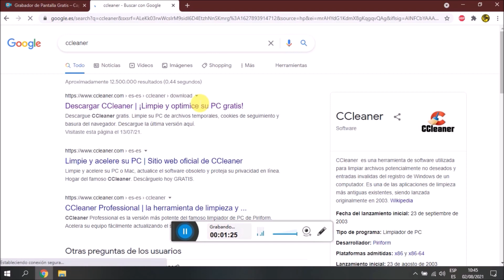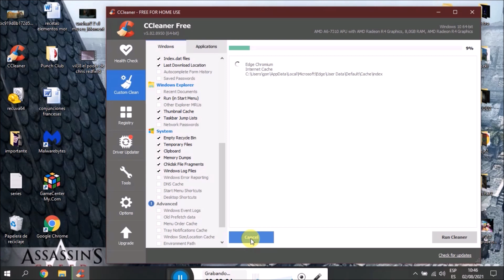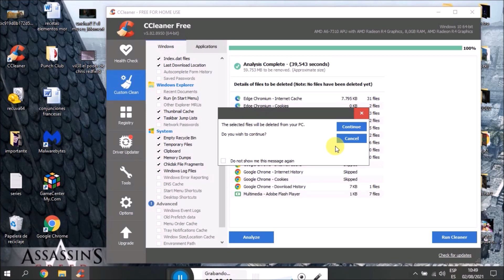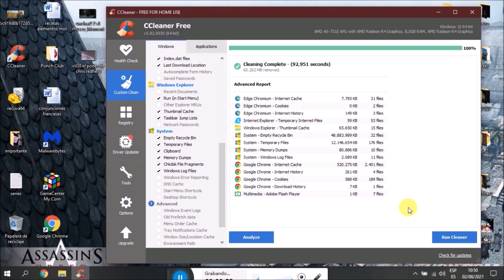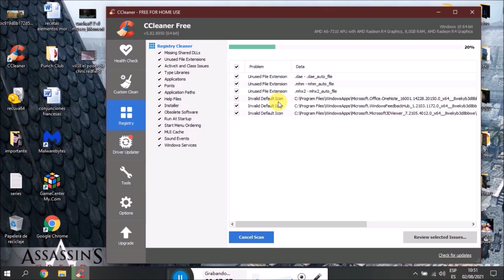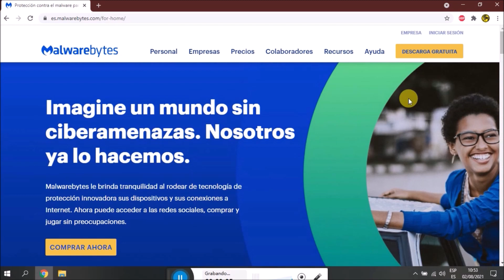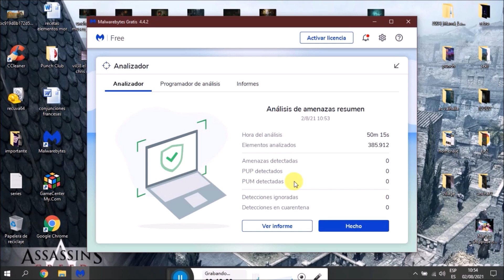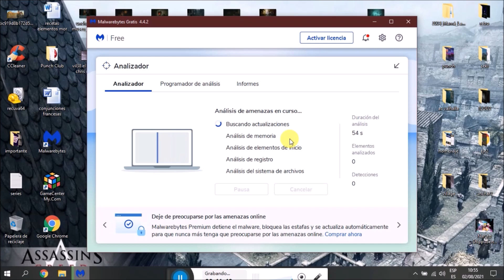Videotutorial Cómo USAR FÁCILMENTE Ccleaner y Malwarebytes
👇Más👇 Este pequeño videotutorial está enfocado fundamentalmente a usuarios con muy poca experiencia que me lo han pedido, son dos programas muy sencillitos pero que ayudan a mantener un poco la salud del PC. A continuación dejo los links: